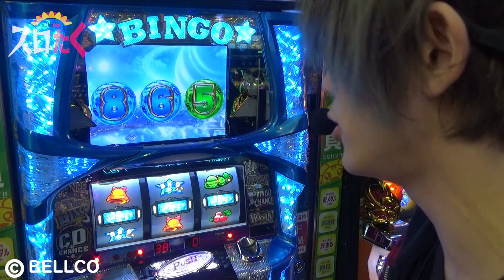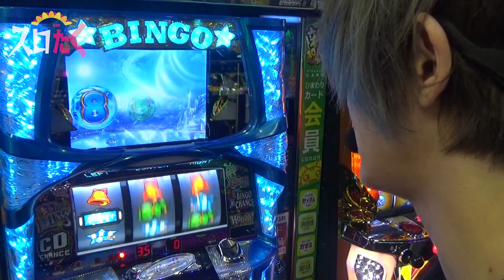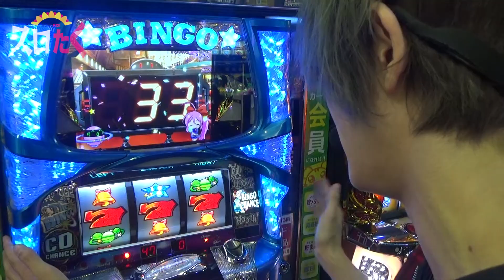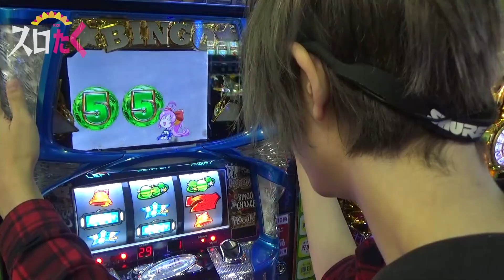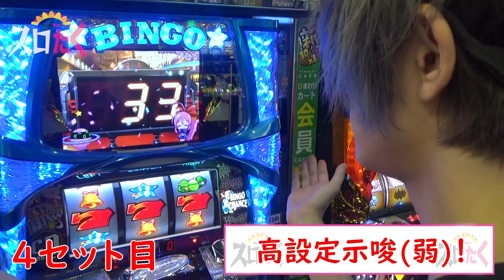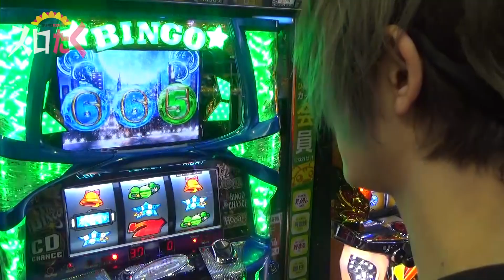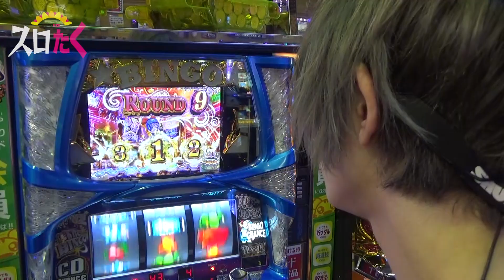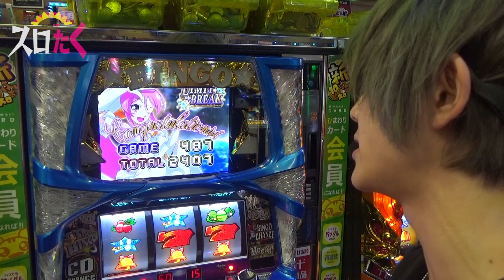【スーパービンゴギャラクシー】～至極の刻・極～スロたく～＃12～ 《神宮司TAKU》[必勝本WEB-TV][パチンコ][パチスロ][スロット]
実戦機種：スーパービンゴギャラクシー
収録ホール：パーラーひまわり

※2018年11月に福岡は規制が入ってしまい「ひまたく」から「スロたく」へと番組名が変更となってしまいました。
人気番組「スロこい」のスピンオフとして満を持して新人ライター神宮司TAKUの冠番組がスタート！！出演から編集・カメラまで全て【1人】でこなします。 似たような番組をどこかで見た覚えが・・・と察したそこのあなた！　勘が鋭い！そう。これは言ってしまえば全俺をモチーフにした番組です。　まだまだ勉強不足ではありますが、神宮司TAKUが少しずつ成長していく姿を暖かい眼でご覧ください。来月公開分から出演・カメラは神宮司TAKUがこなし、編集は福岡でお馴染みのJOE君が担当することになりました。